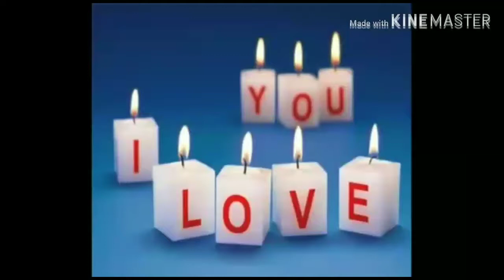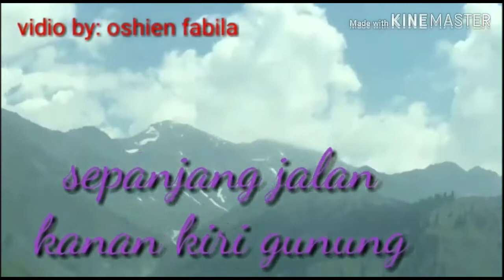BEUTY OF PAKISTAN ۔۔NARAN KAGAN